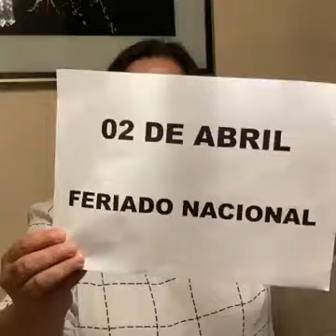Vereadora Salete Cardoso (PL) se defende das denúncias sobre faltas ao trabalho durante pandemia